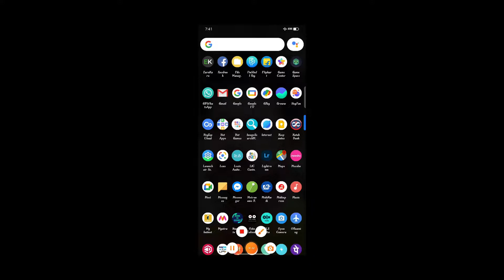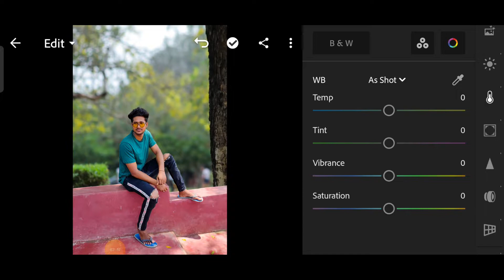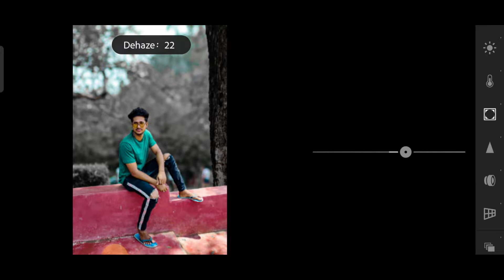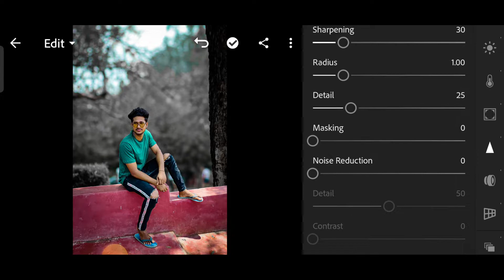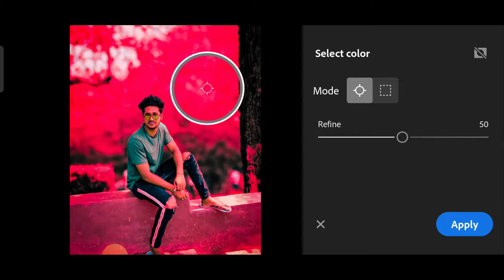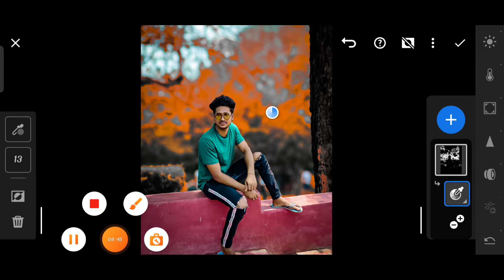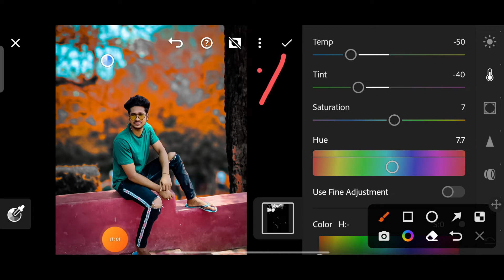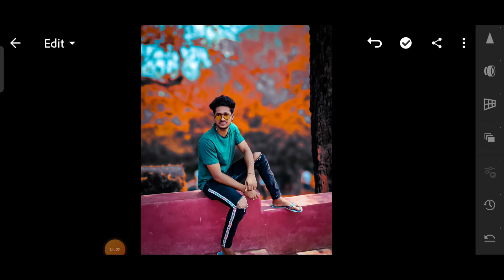Lightroom mobile Dark ORANGE and AQUA photo editing tutorial 2022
🔴NOTE

Video banane me bhi kafi time lagta hai aap log full video dekha karo. Mujhse jitna zyada ho skta mai video bna kr apki help krne ki kosis karta hu...bahot Easy way me apko samjhane ki kosis kiya... Apko video acha lge to subscribe and like zarur kare. Mujhse apse aur kuch nhi chahiye🙏

Your Queries ?

1: Lightroom Photo Editing Tutorial

2: Lightroom Background Colour Change

3: How To Edit Photo In Lightroom

4: Snapseed Photo Editing

5: Picsart Photo Editing